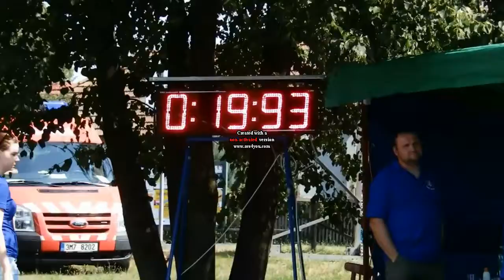SDH Vrbka PHL Vítonice 2018